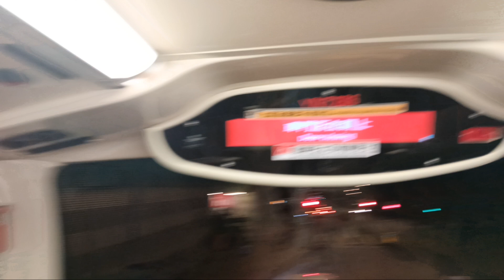[純記錄] 九巴 KMB E6M131 (YN7286)@45 荔景站➡️麗瑤(2023-11-10)